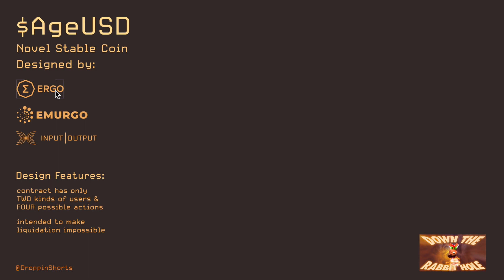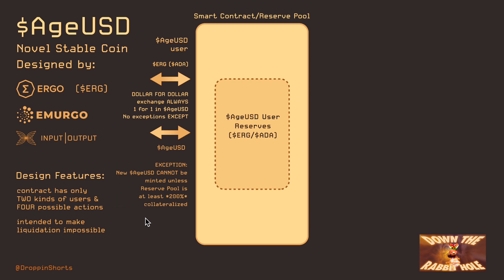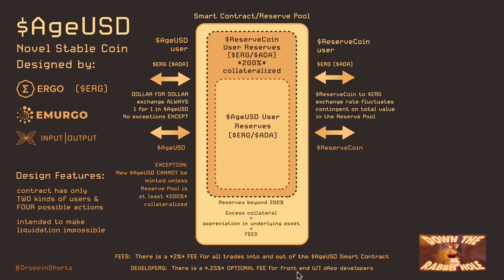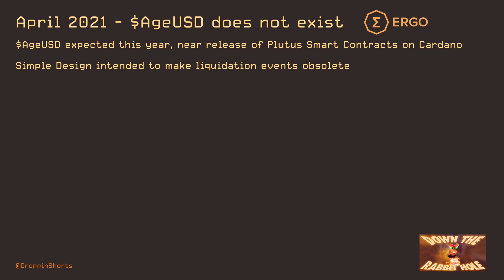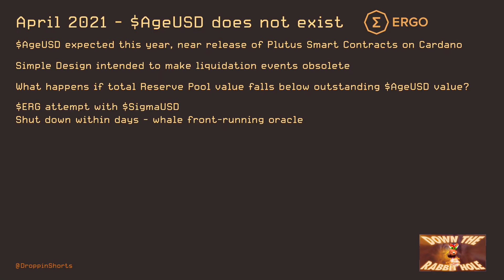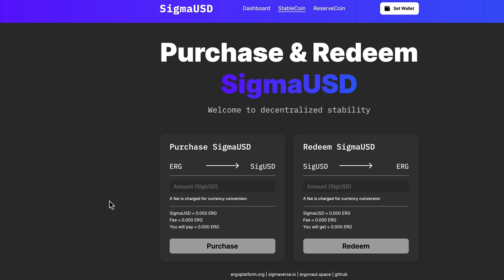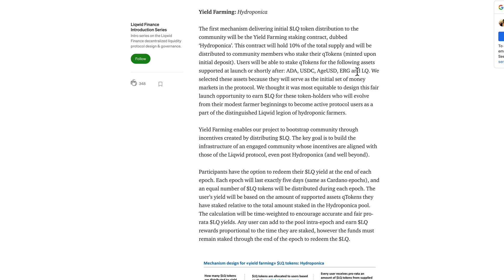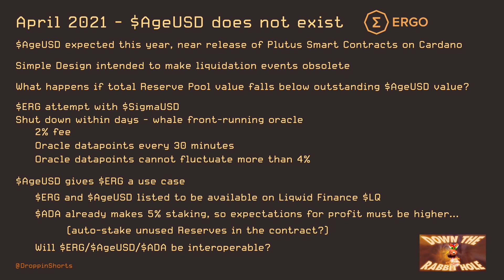AgeUSD StableCoin - Welcome to the Rabbit Hole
Jump in the rabbit hole and learn of the new novel stablecoin $AgeUSD
AgeUSD is designed by IOG (Input Output Global), Emurgo, and Ergo Foundation
It runs on: $ERG
We also mention Liqwid Finance $LQ and $SigmaUSD along with Cardano and $ADA